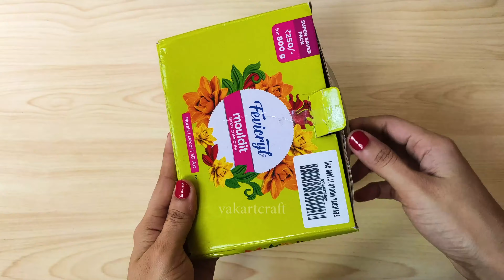DIY Beautiful jewelry box from Waste Cardboard | Handmade box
Waste Cardboard Box
Fevicryl MouldIt/Air-dry Clay
Tissue Paper
Acrylic & Pearl Colours
Fevicol

M Y - P A I N T - B O T T L E - C R A F T - S E R I E S - V I D E O S

Follow this step-by-step tutorial video and create your own beautiful jewellery organizer.